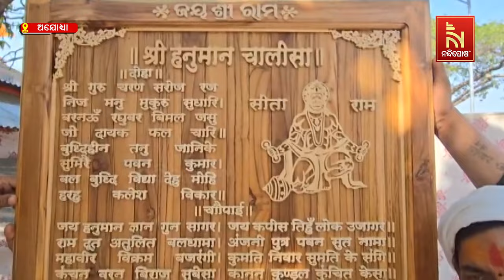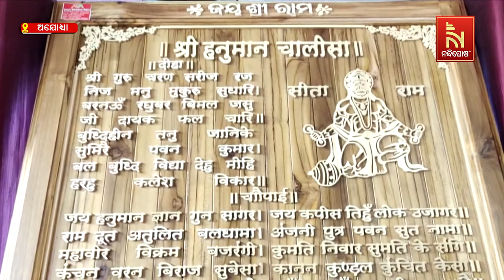Ganjam Pilgrims Present Wood-Engraved 'Hanuman Chalisa' To Ayodhya's Ram Temple | Nandighosha TV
ଅଯୋଧ୍ୟା ରାମ ମନ୍ଦିରକୁ କାଠ ଉପରେ ଲେଖା ହୋଇଥିବା ହନୁମାନ ଚାଳିଶା ଦାନ କଲେ ଗଞ୍ଜାମର ଶ୍ରଦ୍ଧାଳୁ

* DishTV Channel No: 1367
* Airtel Digital TV Channel No: 611
* TATASky Channel No: 1779
* hathw@y Channel No: 731
* Ortel Channel No: 707
* Videocon d2h Channel No: 840
* SITI Channel No: 17 & 458
* GTPL Channel No: 719
* SUN Direct Channel No: 667
* Asianet Channel No: 219